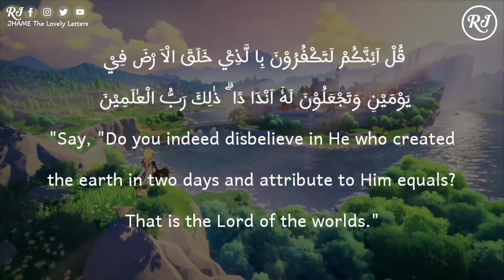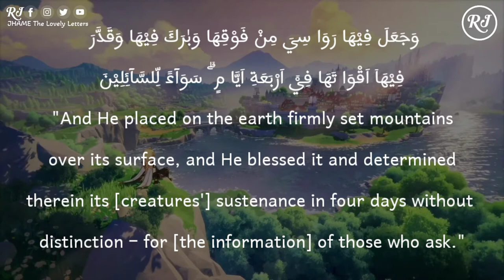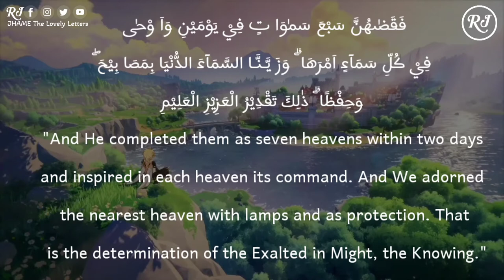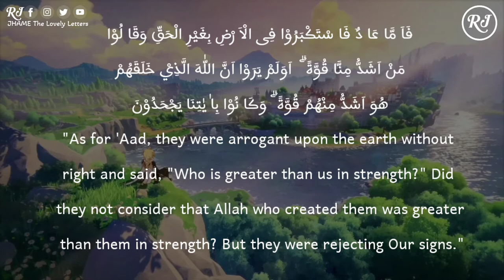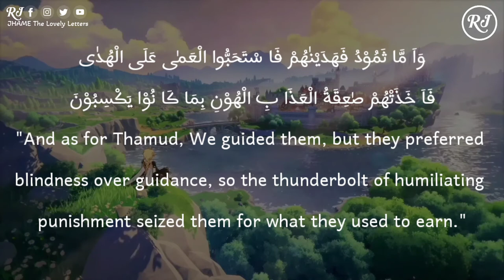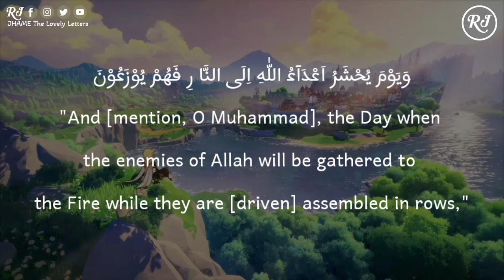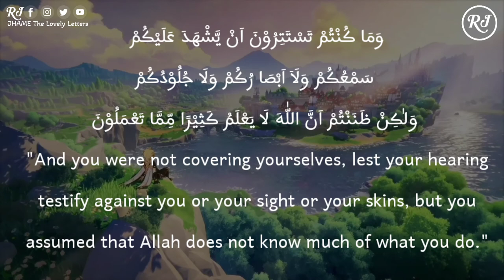Beautiful Quran recitation of Surah Fussilat | Samir Ezzat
Assᴀʟᴀᴍᴜ Aʟᴀɪᴋᴜᴍ🌼
@JHAME The Lovely Letters

                 🌼Tʜᴀɴᴋs🌼

Quran Whatsapp Status | Surah Status | Islamic Whatsapp Status | Islamic Educational Quran recitation  | Jazak Allah khair for watching my videos🌼

I have tried to make these Surah videos with English & Begali Translation in a very simple and easy way to understand.

We try to present visually stimulating educational material that inspires our audience. Our work is appealing while adhering to the fundamental guidelines. This work is more important than spending millions on brick and mortar structures. One person cannot do this alone. We need to hire vfx artists and animators to improve our work and make it appealing to a wider audience.

1. Al-Fatihah (the Opening)
2. Al-Baqarah (the Cow)
3. Aali Imran (the Family of Imran)
4. An-Nisa’ (the Women)
5. Al-Ma’idah (the Table)
6. Al-An’am (the Cattle)
7. Al-A’raf (the Heights)
8. Al-Anfal (the Spoils of War)
9. At-Taubah (the Repentance)
10. Yunus (Yunus)
11. Hud (Hud)
12. Yusuf (Yusuf)
13. Ar-Ra’d (the Thunder)
14. Ibrahim (Ibrahim)
15. Al-Hijr (the Rocky Tract)
16. An-Nahl (the Bees)
17. Al-Isra’ (the Night Journey)
18. Al-Kahf (the Cave)
19. Maryam (Maryam)
20. Ta-Ha (Ta-Ha)
21. Al-Anbiya’ (the Prophets)
22. Al-Haj (the Pilgrimage)
23. Al-Mu’minun (the Believers)
24. An-Nur (the Light)
25. Al-Furqan (the Criterion)
26. Ash-Shu’ara’ (the Poets)
27. An-Naml (the Ants)
28. Al-Qasas (the Stories)
29. Al-Ankabut (the Spider)
30. Ar-Rum (the Romans)
31. Luqman (Luqman)
32. As-Sajdah (the Prostration)
33. Al-Ahzab (the Combined Forces)
34. Saba’ (the Sabeans)
35. Al-Fatir (the Originator)
36. Ya-Sin (Ya-Sin)
37. As-Saffah (Those Ranges in Ranks)
38. Sad (Sad)
39. Az-Zumar (the Groups)
40. Ghafar (the Forgiver)
41. Fusilat (Distinguished)
42. Ash-Shura (the Consultation)
43. Az-Zukhruf (the Gold)
44. Ad-Dukhan (the Smoke)
45. Al-Jathiyah (the Kneeling)
46. Al-Ahqaf (the Valley)
47. Muhammad (Muhammad)
48. Al-Fat’h (the Victory)
49. Al-Hujurat (the Dwellings)
50. Qaf (Qaf)
51. Adz-Dzariyah (the Scatterers)
52. At-Tur (the Mount)
53. An-Najm (the Star)
54. Al-Qamar (the Moon)
55. Ar-Rahman (the Most Gracious)
56. Al-Waqi’ah (the Event)
57. Al-Hadid (the Iron)
58. Al-Mujadilah (the Reasoning)
59. Al-Hashr (the Gathering)
60. Al-Mumtahanah (the Tested)
61. As-Saf (the Row)
62. Al-Jum’ah (Friday)
63. Al-Munafiqun (the Hypocrites)
64. At-Taghabun (the Loss & Gain)
65. At-Talaq (the Divorce)
66. At-Tahrim (the Prohibition)
67. Al-Mulk – (the Kingdom)
68. Al-Qalam (the Pen)
69. Al-Haqqah (the Inevitable)
70. Al-Ma’arij (the Elevated Passages)
71. Nuh (Nuh)
72. Al-Jinn (the Jinn)
73. Al-Muzammil (the Wrapped)
74. Al-Mudaththir (the Cloaked)
75. Al-Qiyamah (the Resurrection)
76. Al-Insan (the Human)
77. Al-Mursalat (Those Sent Forth)
78. An-Naba’ (the Great News)
79. An-Nazi’at (Those Who Pull Out)
80. ‘Abasa (He Frowned)
81. At-Takwir (the Overthrowing)
82. Al-Infitar (the Cleaving)
83. Al-Mutaffifin (Those Who Deal in Fraud)
84. Al-Inshiqaq (the Splitting Asunder)
85. Al-Buruj (the Stars)
86. At-Tariq (the Nightcomer)
87. Al-A’la (the Most High)
88. Al-Ghashiyah (the Overwhelming)
89. Al-Fajr (the Dawn)
90. Al-Balad (the City)
91. Ash-Shams (the Sun)
92. Al-Layl (the Night)
93. Adh-Dhuha (the Forenoon)
94. Al-Inshirah (the Opening Forth)
95. At-Tin (the Fig)
96. Al-‘Alaq (the Clot)
97. Al-Qadar (the Night of Decree)
98. Al-Bayinah (the Proof)
99. Az-Zalzalah (the Earthquake)
100. Al-‘Adiyah (the Runners)
101. Al-Qari’ah (the Striking Hour)
102. At-Takathur (the Piling Up)
103. Al-‘Asr (the Time)
104. Al-Humazah (the Slanderer)
105. Al-Fil (the Elephant)
106. Quraish (Quraish)
107. Al-Ma’un (the Assistance)
108. Al-Kauthar (the River of Abundance)
109. Al-Kafirun (the Disbelievers)
110. An-Nasr (the Help)
111. Al-Masad (the Palm Fiber)
112. Al-Ikhlas (the Sincerity)
113. Al-Falaq (the Daybreak)
114. An-Nas (Mankind)